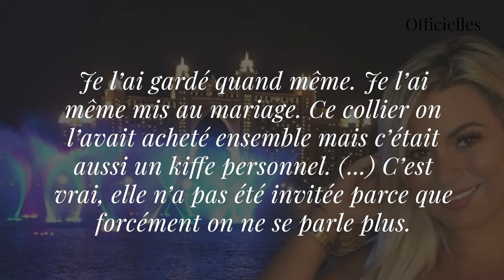Carla Moreau : elle s'exprime sur son 'collier de l'amitié' avec Maeva Ghennam